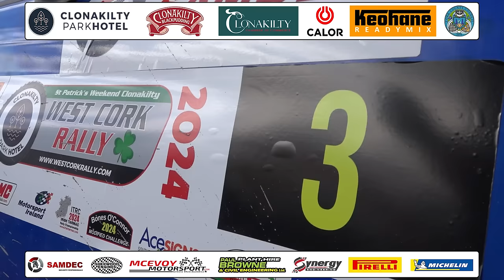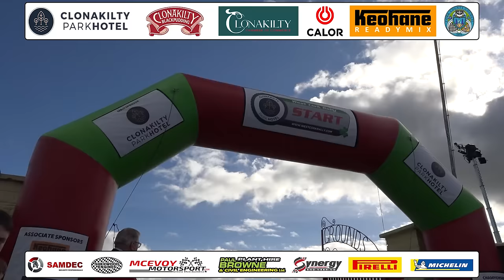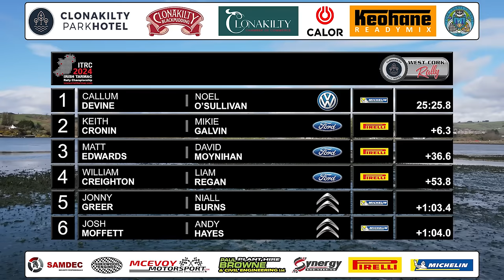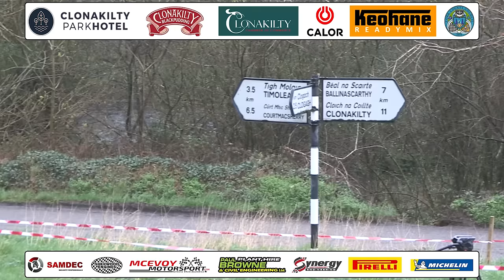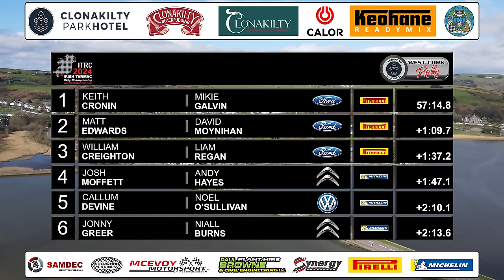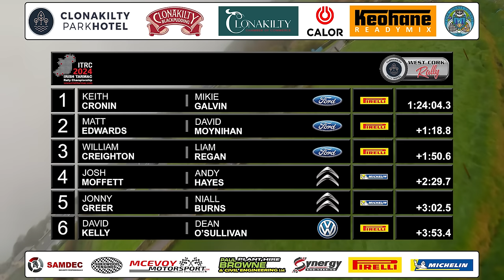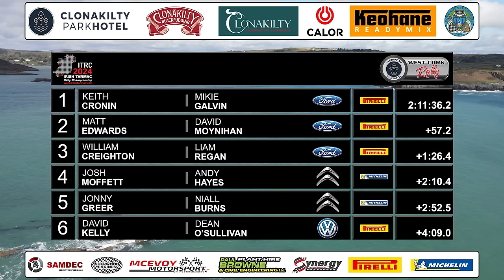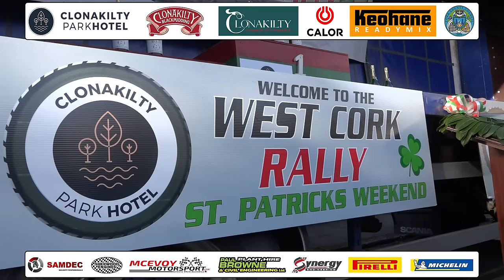West Cork Rally 2024 Highlights Show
Round 2 of the Irish Tarmac Rally Championship was the West Cork Rally based in Clonakilty Co.Cork.
A challenging 3 day route made for an outstanding weekend of entertainment.